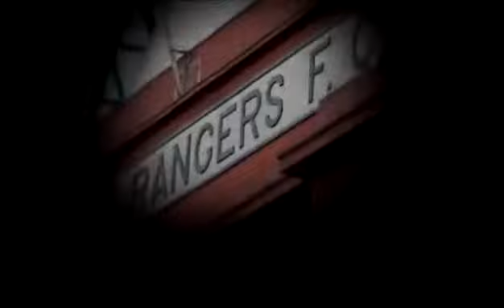Remembering the Queen, Glasgow rangers 🇬🇧